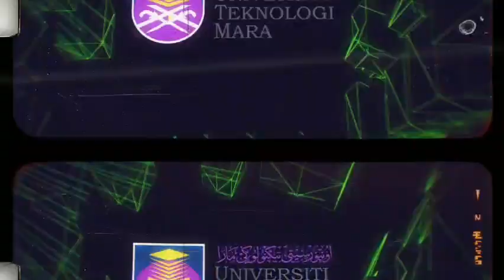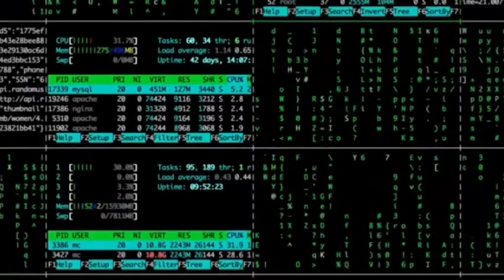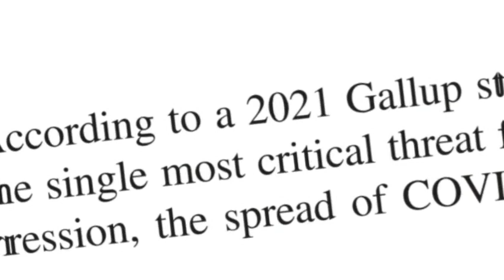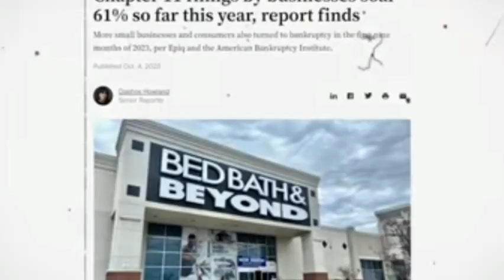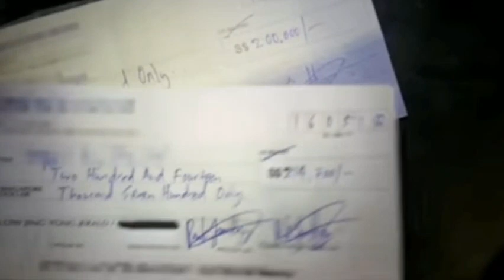PUBLIC SPEAKING IMS 556 - CYBERTERRORIST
Name: Mohamad Amirul azree bin Zulkarnain

Class: JIM246 6A